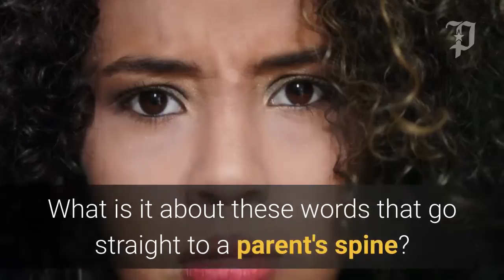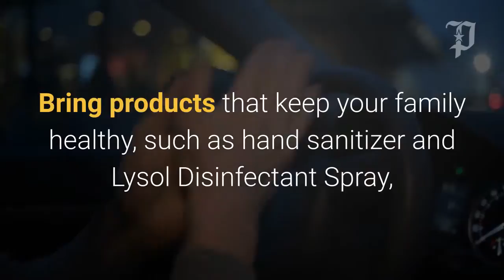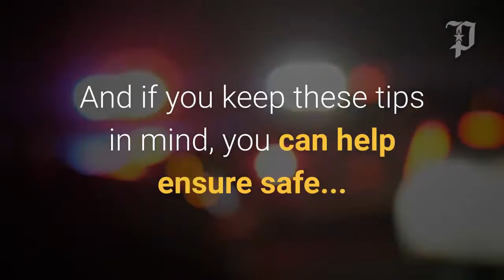How to Survive a Road Trip with the Whole Family | ROAD TRIP ESSENTIALS | Traveling with kids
PLAYMAKR. has some helpful hints for keeping the kids happy as families prepare to hit the road this summer.